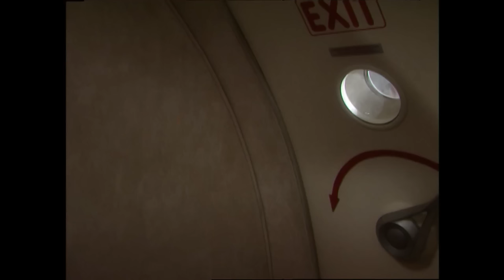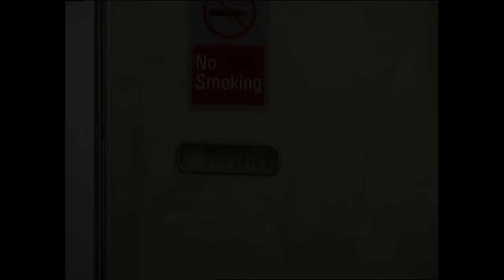Bold and the Beautiful - 2000 (S13 E76) FULL EPISODE 3210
Taylor and Ridge argue about whether Brooke and Thorne should date. Brooke tries to make amends with Stephanie, but Stephanie is suspicious. Amber is relieved when Becky promises not to make any more threats. Kimberly returns home and tells Adam she’s glad she disobeyed him.

Episode: 76
Season: 13
Original Air Date:  January 6, 2000